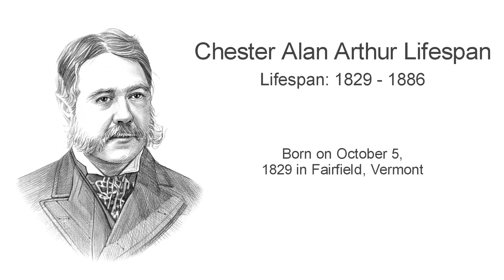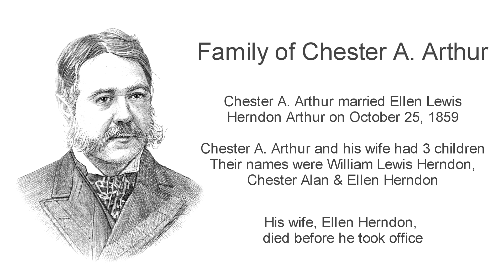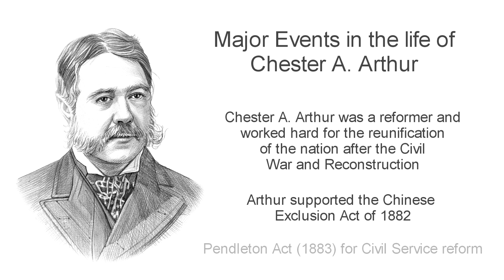Chester Arthur ***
Fast, fun facts about Chester Arthur. Discover details and info about his life and accomplishments as an American President. Information about when he was born, his birthplace, childhood and education. This Chester Arthur biography provides an overview of his achievements during his presidency and as a leader of his political party. The career of the President and facts about his personal life and his family. An interesting summary of the life, accomplishments and achievements of President Chester Arthur. A great fun, educational video resource for children, kids and schools.